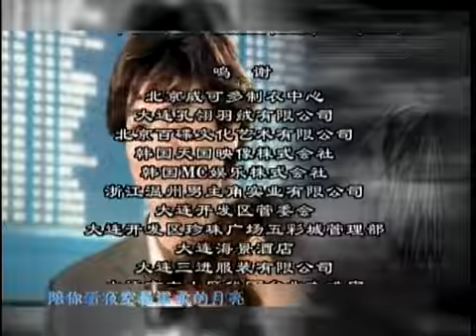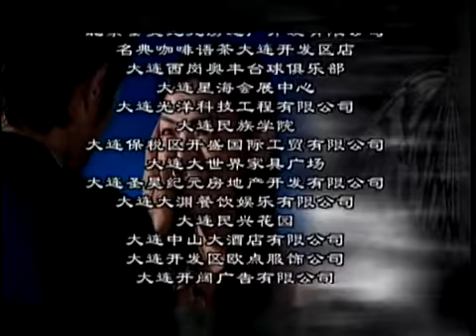【就像美丽蝴蝶飞】命中注定的爱情悲剧 26 （任泉 、金素妍主演）